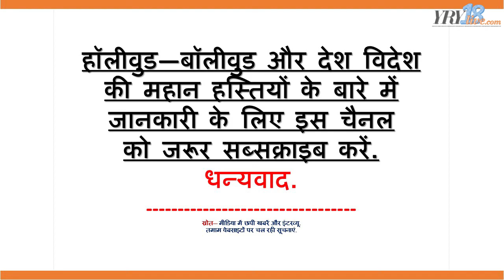आलिया क्यों कहती है खुद को आधी जर्मन और आधी भारतीय | Alia Bhatt Ranbir Kapoor | YRY18 Live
Hello, Today we are discussions about the marriage of film actress Alia Bhatt. Alia Bhatt and Ranbir Kapoor are going to get married? They has always been silent on this relationship.

Alia Bhatt and Ranbir Kapoor marriage date? alia bhatt age?